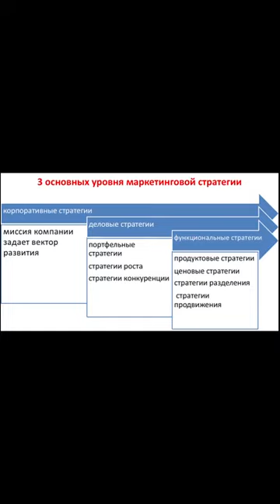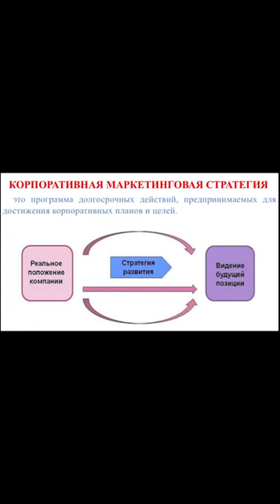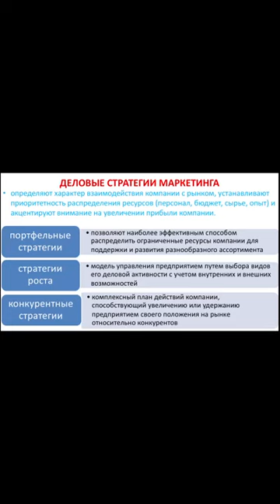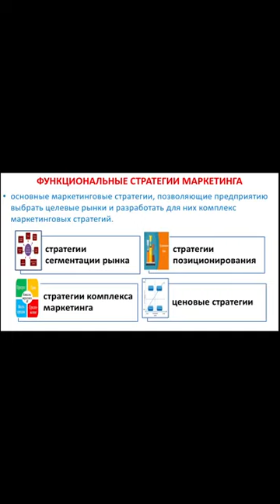Управление маркетингом. Тема 9. Управление маркетингом на корпоративном уровне. 3 МР. Князова Г.Ж.